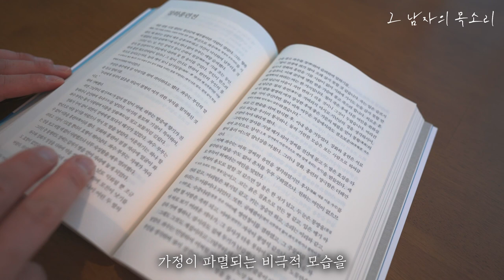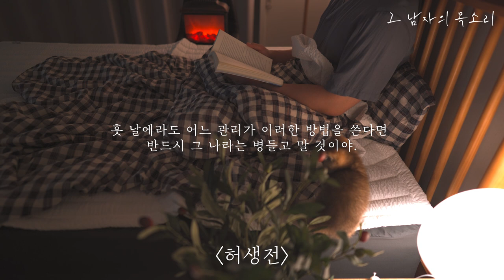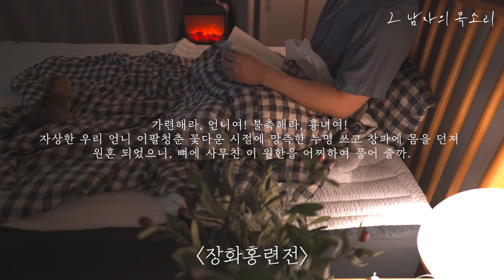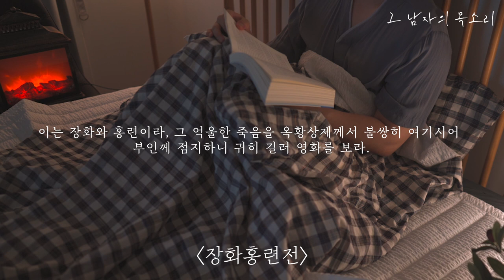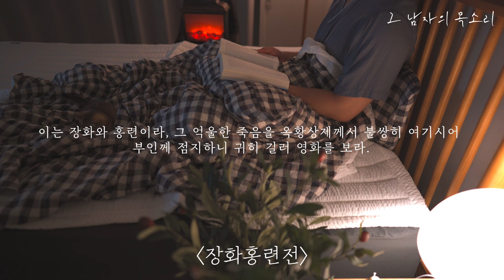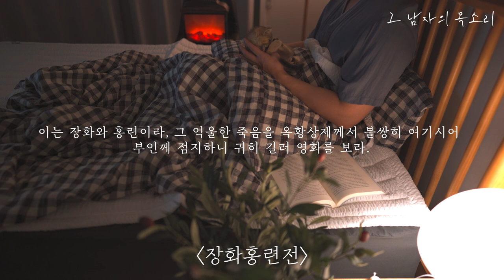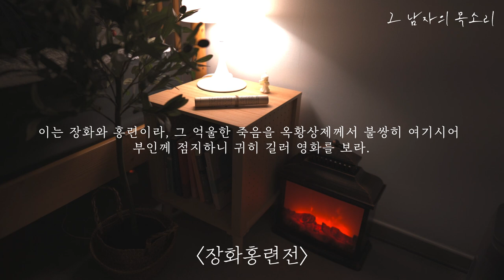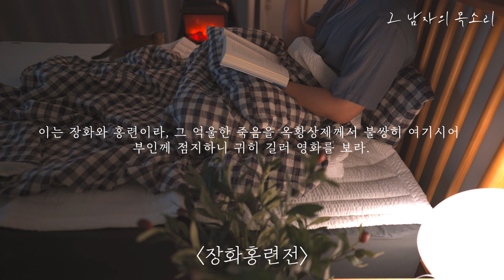옛날 이야기 모음집ㅣ허생전, 장화홍련전ㅣ잠자리 동화ㅣ중간광고 없는 오디오북ㅣ책 읽어주는 남자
옛날 이야기 모음으로 잠자리에 들어보아요!

01:03 허생전
28:45 장화홍련전

- 제목 : 한국고전소설 40
- 출판 : 리베르
- 이 콘텐츠는 리베르 출판사로부터 도서 이용 허가를 받았습니다.